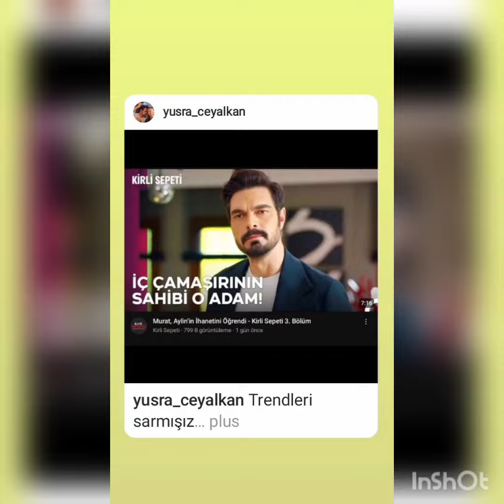Halil İbrahimden"sonu olmayan ebedi sonsuz"paylaşımını yaptı!@askmsensin8166